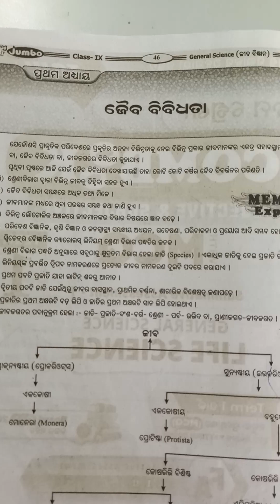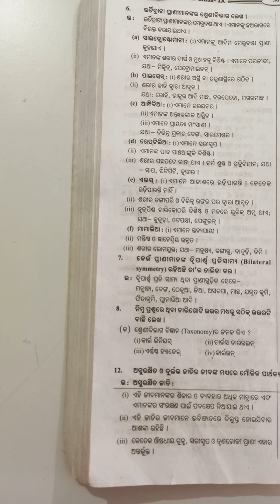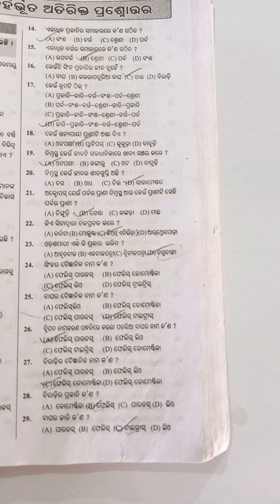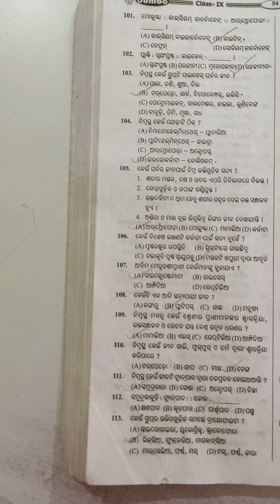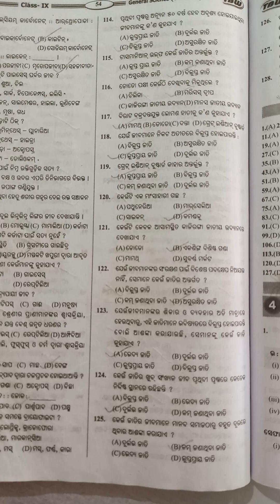BSE IX ||ଜୈବ ବିବିଧତା || ନବମ ଶ୍ରେଣୀ || question and answer with MCQs